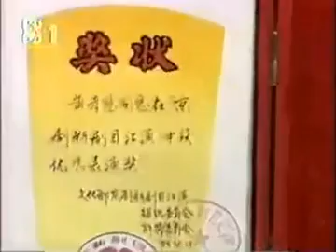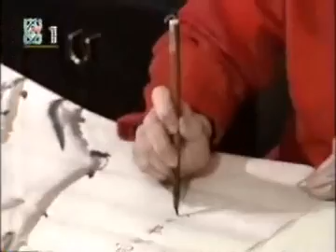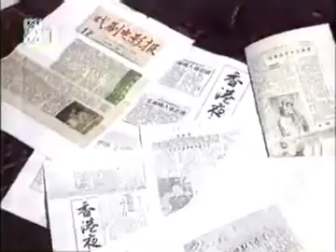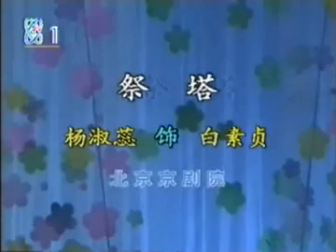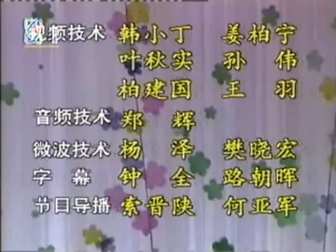梅兰芳金奖大赛旦角组第3场